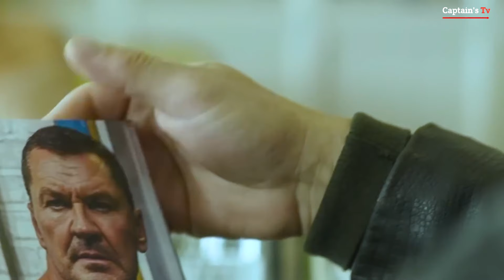A Muay Thai Fighter's Deadly Revenge After His Brother Was Kidnapped by a Mafia Syndicate